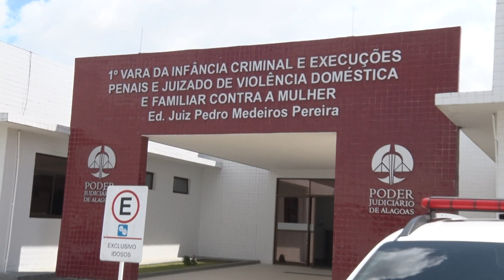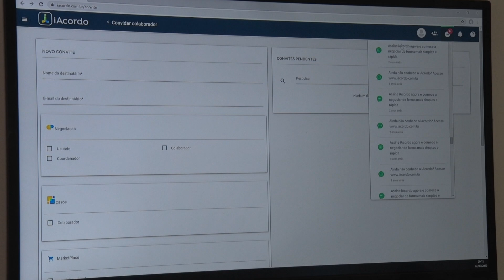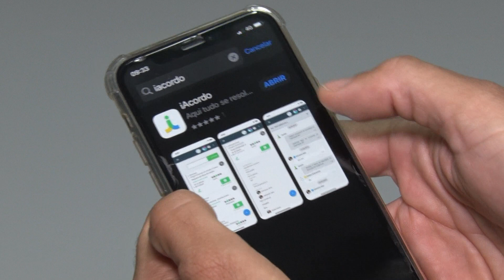'Em Dia com a Justiça' mostra atuação da Patrulha Maria da Penha em Arapiraca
Esta semana, o noticiário também destaca a posse do novo presidente do Funjuris e a nova plataforma digital adotada pelo TJAL para mediação de conflitos